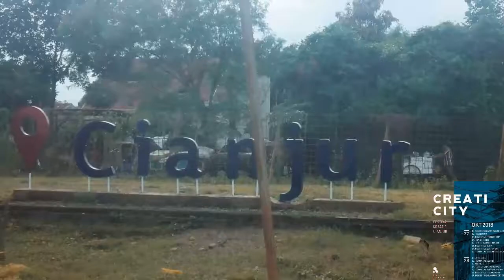10 PRINSIP KOTA KREATIF#Creaticity Cianjur